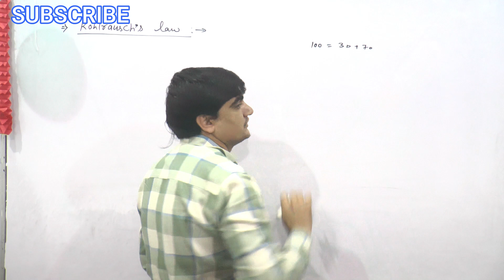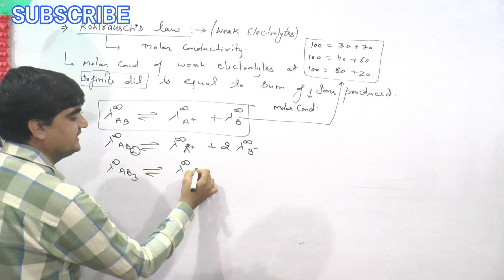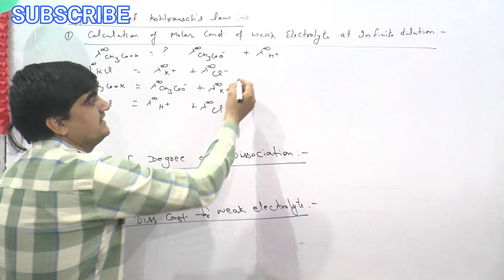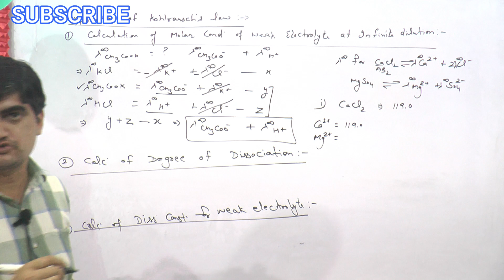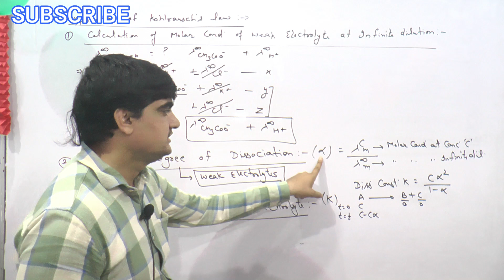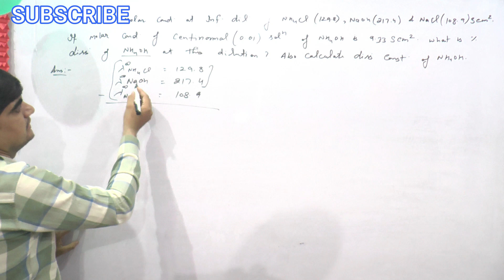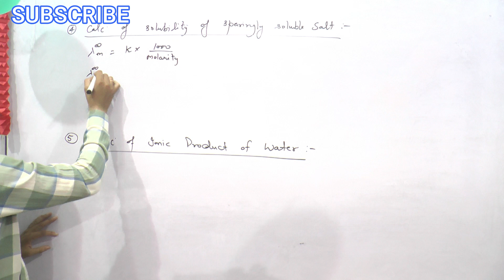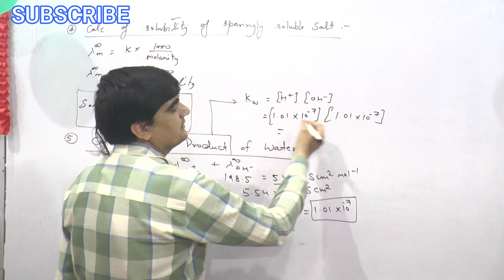Electrochemistry Kohlrausch's law and its applications numericals on Kohlrausch's law BY J.D SIR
Class: 12th
✔️ Subject: Chemistry
✔️ Chapter: Electrochemistry (Chapter 3)
✔️ Topic Name: Kohlrausch's Law and Its Application and numericals
✔️ Topics Covered In This Video (By Jitender sir): In this video, we will be diving into Chapter 2 - Electrochemistry of the Class 12 Chemistry. This video covers an important topic - Kohlrausch's Law and Its Application and numericals,Elevate your understanding and ace your exams with comprehensive explanations provided by a plus, calculation of molar conductivity of weak electrolyte, Calculation of degree of dissociation, Calculation of dissociation constant, Calculation of ionic product of water, calculation of solubility of sparingly soluble salt,